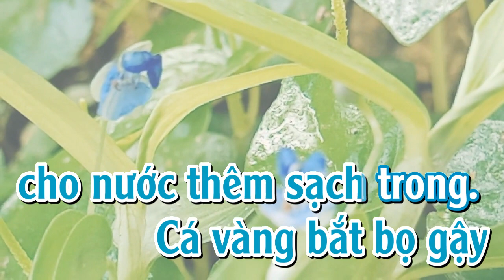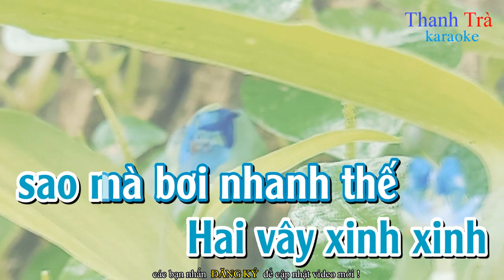karaoke cá vàng bơi - nhạc thiếu nhi mới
karaoke cá vàng bơi nhạc thiếu nhi
beat Thanh Trà